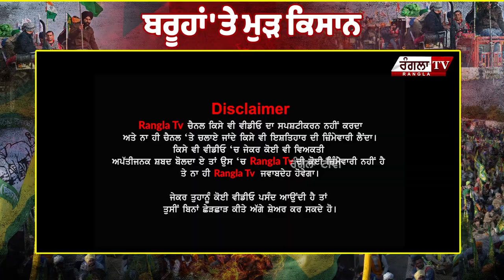"ਇਹ ਪਾਕਿਸਤਾਨ ਦਾ ਹਮਲਾ ਨੀ" ਸਰਕਾਰ 'ਤੇ ਭੜਕਿਆ ਪੇਂਡੂ ਬਾਬਾ|rangla tv punjab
"ਇਹ ਪਾਕਿਸਤਾਨ ਦਾ ਹਮਲਾ ਨੀ" ਸਰਕਾਰ 'ਤੇ ਭੜਕਿਆ ਪੇਂਡੂ ਬਾਬਾ, ਸੁਣੋ ਤੱਤੀਆਂ.